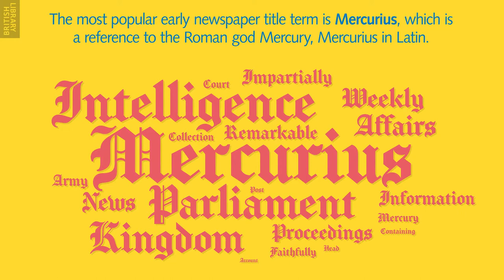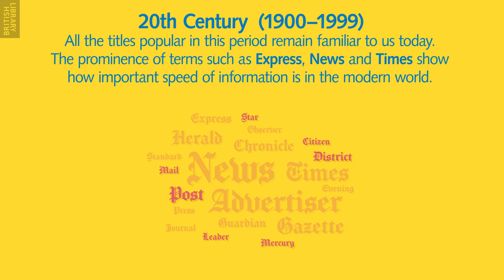Data stories: UK & Ireland newspaper title trends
This is one of four animations made from British Library newspaper collections’ data. It showcases the most popular British and Irish newspaper title words and phrases, from the 1600s to the present day. From these key words we can see what readers and news publishers thought were important qualities for newspapers to represent, at that moment in history.

To learn more about the British Library’s news media collections